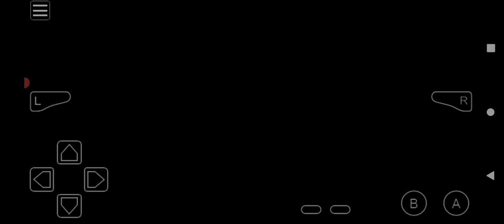Pokémon Another Begining Awoken Playlist Add